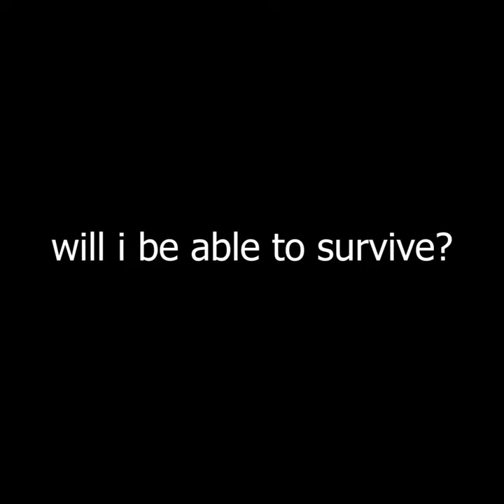I was bullied on my SMP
I tried to get my items back on my discord server's SMP and got repeatedly emotionally and physically damaged by Minecraft 1.16 Mobs because of my bad internet and weak mental state